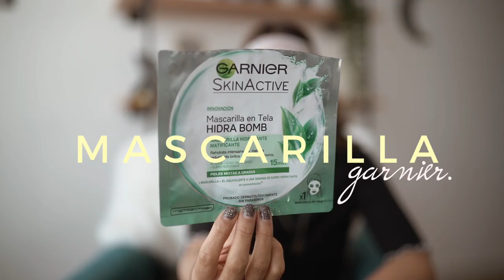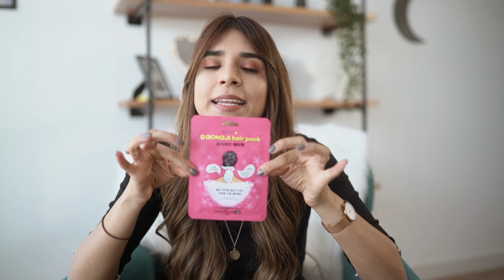PRODUCTOS DE BELLEZA ECONÓMICOS QUE REALMENTE VALEN LA PENA!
Productos económicos  (no pasan de 10 dólares) de maquillaje, para el pelo y la piel que funcionan de maravilla, pueden encontrarlos en almacenes de cadena o farmacias.

SKINCARE:

Mascarilla Garnier: La consiguen en el Exito
Crema hidratante Neutrogena Hydro Boost: la consiguen en farmacias o almacenes de cadena.
Serum de Dolce Bella: Lo pueden comprar vía Instagram @trendyshopbtanew
Aguas refrescantes de Mario Badescu: @andraistore

MAQUILLAJE:

Sombras y primer iluminador Essence: Almacenes de cadena, yo las conseguí en la parte de maquillaje.

Iluminador Khol y tinta de labios: @trendyshopbtanew

PELO:

Tratamiento Nutribela: Tiendas de cadena.
Aceite Hask: @cromanticstore
Mascarilla para el pelo Koreana: @cromanticstore o almacenes de cadena.